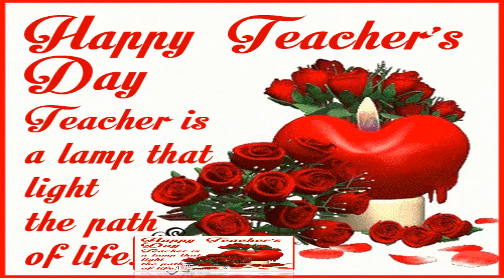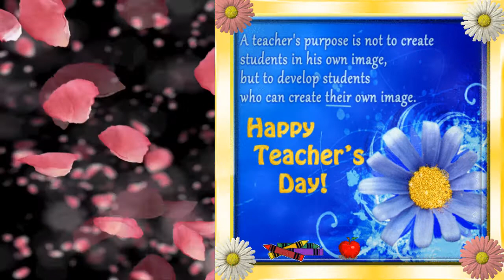Teachers Day Speech I About Teacher's Day I Nithin I NPS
Teachers Day Speech I About Teacher's Day I Nithin